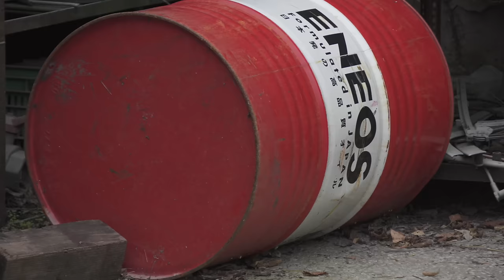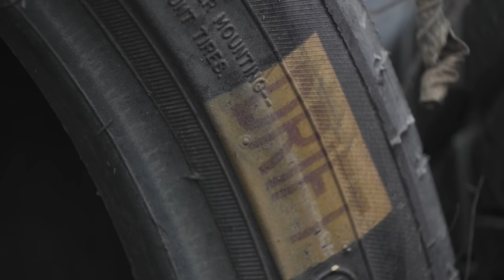Elvonult az árvíz, és visszatértünk a telepre: ez fogadott - Check Engine Garázs